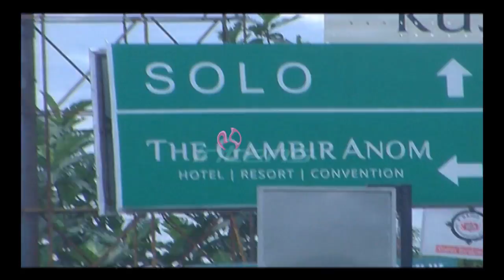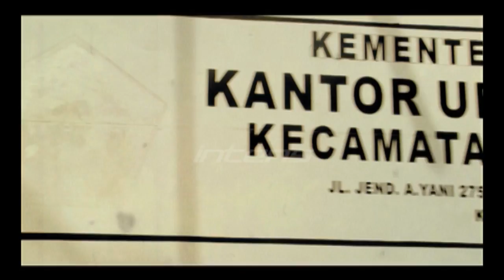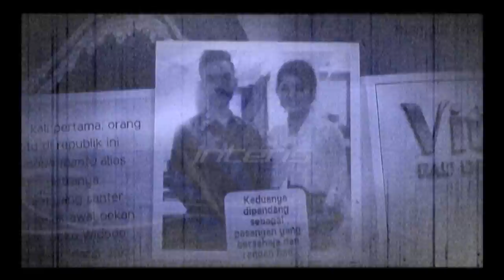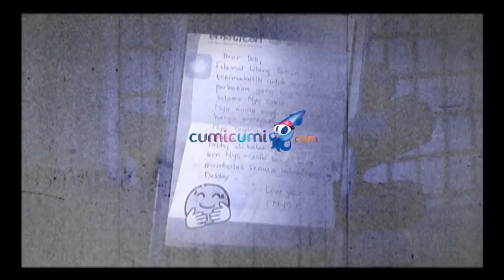Persiapan Pernikahan Putra Jokowi - Intens 15 April 2015